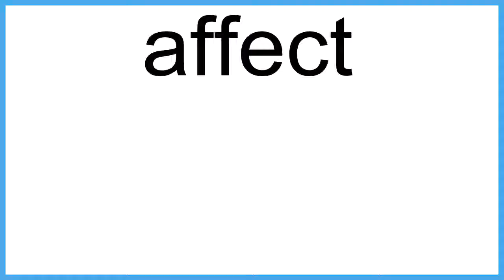affect The New English Dictionary meaning | Vocabulary for Kids | Children's Dictionary